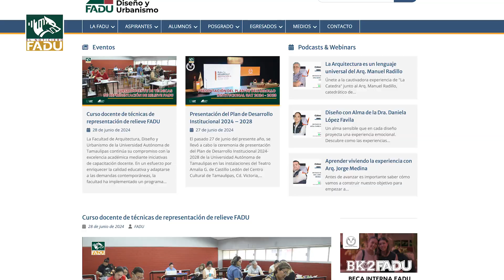Toma de protesta de nuevos arquitectos FADU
Este miércoles 26 de junio de 2024, se llevó a cabo en la Sala de la Consejo Técnico de la Facultad de Arquitectura, Diseño y Urbanismo (FADU) una ceremonia de toma de protesta, bajo la modalidad de estudios de posgrado para la obtención del título de Arquitecto.

Tan GRANDE como quieras ser, ser FADU, sé UAT.